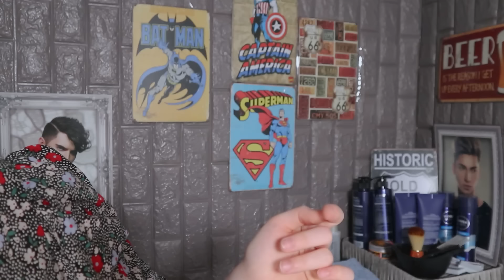ASMR (Sub✔) 면도는 제가 해드릴테니 푹 주무세요, 바버샵 마사지 풀코스 Barbershop /Shaving foam 상황극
안녕하세요 나라입니다❤

asmr 오랜 고인물로써 변하지 않고 좋아하는 asmr영상이
몇 개 있는데요 그중 하나가 바버샵이에요
바버샵의 매력은
귀가 간지러울 만큼만 사각 거리는 면도날 소리,
그리고 특유의 차분한 분위기라고 생각합니다
제가 정말 좋아하는 느낌이에요
여러분은 어떠신가요ㅎㅎ?!

오늘도 채널을 방문해 주셔서 감사합니다🙏
날이 많이 더우니 스원한 주말 보내세요❤

💄영상 속 제품💄

렌즈 : 루나뷰 - 코코아 브라운

마스카라 : 에뛰드 - 컬픽스 브라운

베이스 : 클리오 - 파운웨어쿠션02란제리

섀도우 : 웨이크메이크 포켓스타일러 - 어반매트

아이브로우 : 맥퀸뉴욕 - 네츄럴브라운

립 : 맥- 릴렌트렌슬리레드

블러셔 :

뷰러 : 시세이도제품

아이라이너 : 머지 더 퍼스트 팬 브라우니 색상

옷 : 메이빈스 제품

▶영상에 자막 달아주기 🌸Thank you for the subtitles.🌸
▶후원링크 Thank you for your support.
 *후원금액은 소품 구매를 위해 사용 됩니다*

🙏후원해주신 분들 감사합니다🙏